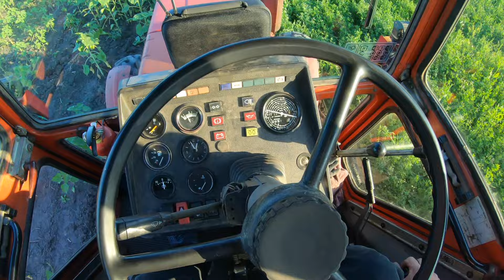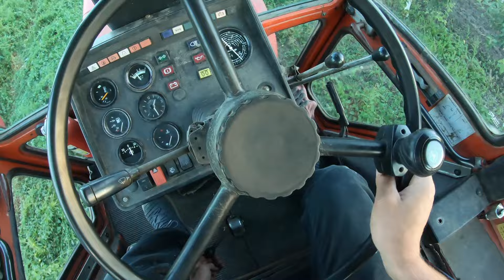МТZ 82 BELARUS TRACTOR CAB VIEW